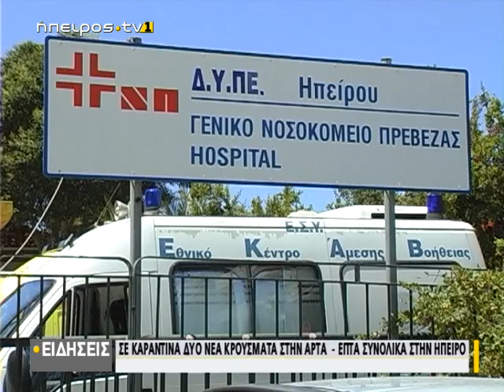Σε καραντίνα δύο νέα κρούσματα στην Άρτα - Επτά συνολικά στην Ήπειρο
| Σε καραντίνα δύο νέα κρούσματα στην Άρτα - Επτά συνολικά στην Ήπειρο | 28/03/2020